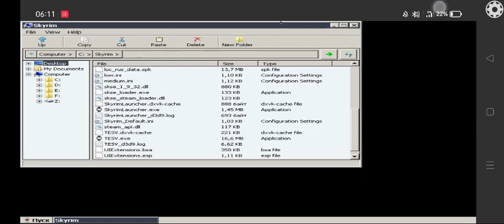Skyrim ~30fps. Exagear DXVK, multiwine 6.9 Frolov. Скайрим на андроиде. спасибо Akagloomy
Очень остаюсь довольной. Спасибо всем кто развивает тему пк игр на андроиде. Особая благодарность Akagloomy, mr.frolof, и se.android 2.2, и fantom666, Михаилу Колосу и другим, всех не помню. в теме с самого начала как только героев 3 а потом диабло 2 запустили. Еще раз спасибо